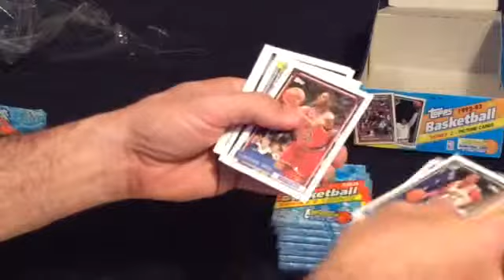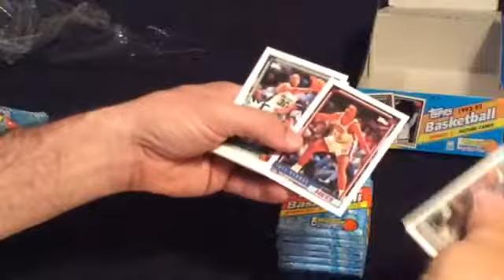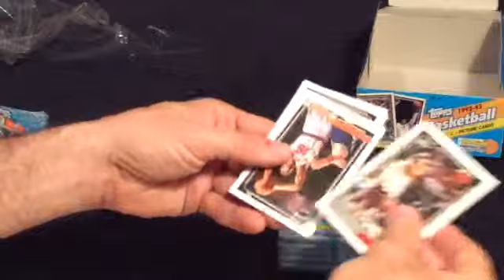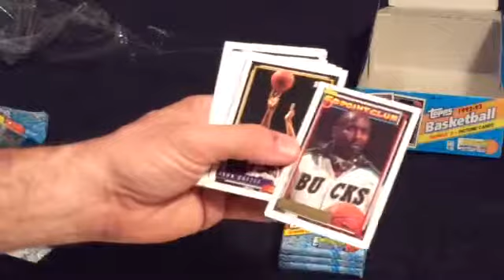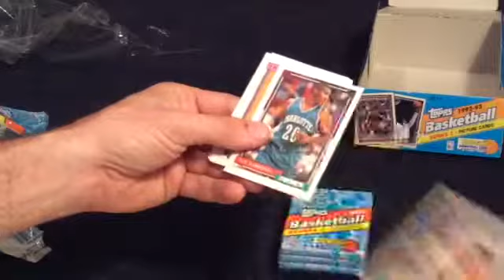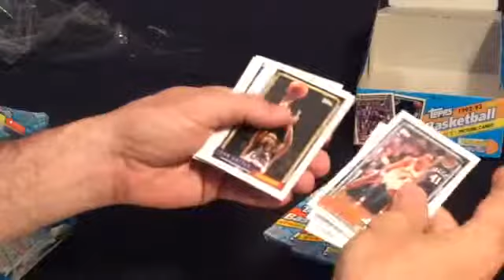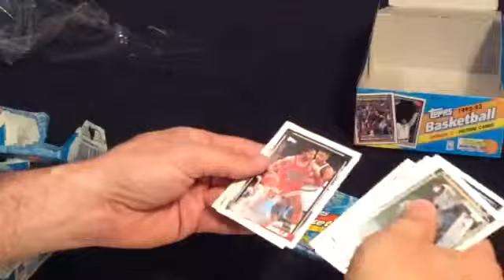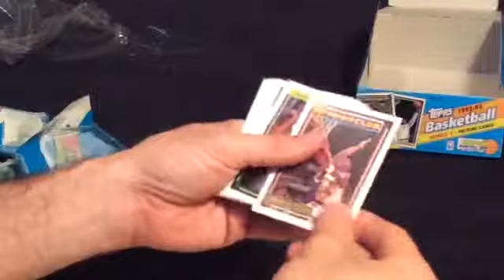1992-93 Topps NBA Basketball Series 2 Box Break part 4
1992-93 Topps NBA Basketball Series 2 Box Break part 4